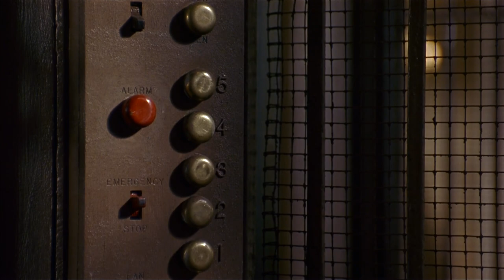Mixed Nuts (1994) - Bathroom Emergency Scene | Movieclips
Mixed Nuts - Bathroom Emergency: Philip (Steve Martin) tries to rescue Mrs. Munchnik (Madeline Kahn).

FILM DESCRIPTION:
Philip (Steve Martin) manages a suicide-prevention hotline called Lifesavers, assisted by Mrs. Munchnik (Madeline Kahn) and Catherine (Rita Wilson). On Christmas Eve, Philip learns that their landlord (Garry Shandling) is evicting them from their office. Amid all this unrest, Catherine proclaims her love for Philip. And when a transvestite (Liev Schreiber) and a pregnant woman (Juliette Lewis) enter into the equation, things get even more interesting.

CREDITS:
TM & © TriStar Pictures (1994)
Cast: Anthony LaPaglia, Juliette Lewis, Madeline Kahn, Rita Wilson, Steve Martin